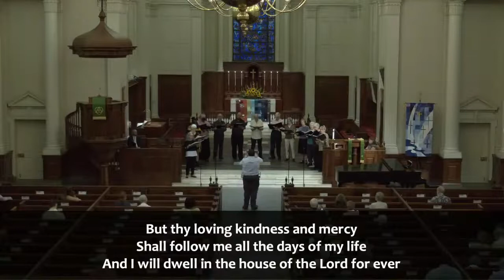Rutter, The Lord Is My Shepherd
Chancel Choir
Dr. Matt Caine, conductor
John Richardson, organ

Myers Park Baptist Church
10 July 2022